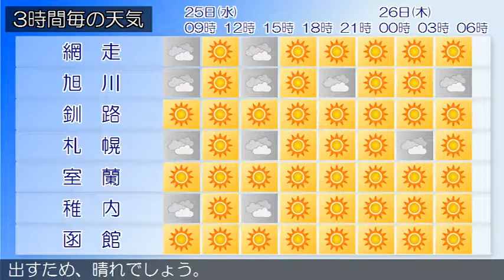2019/09/25 北海道地方の天気予報 朝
石狩・後志地方では、引き続き２５日昼前まで、強風や高波、火の取り扱いに注意してください。石狩・空知・後志地方は、石狩・空知・後志地方の２５日３時の天気は、晴れまたは曇りで雨の降っている所があります。上川・留萌地方は、上川・留萌地方の２５日３時の天気は、晴れまたは曇りで雨の降っている所があります。網走・北見・紋別地方は、網走・北見・紋別地方の２５日３時の天気は、晴れまたは曇りとなっています。釧路・根室・十勝地方は、釧路・根室・十勝地方の２５日３時の天気は、晴れています。渡島・檜山地方は、２５日は、晴れでしょう。胆振・日高地方は、２５日は、日本海から次第に高気圧が張り出すため、晴れでしょう。宗谷地方は、宗谷地方の２５日３時の天気は、晴れまたは曇りとなっています。